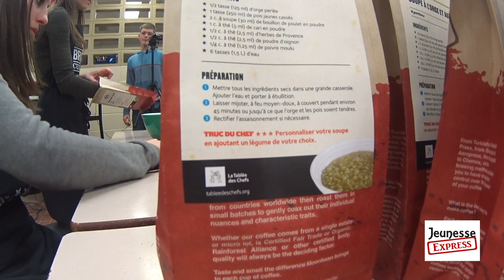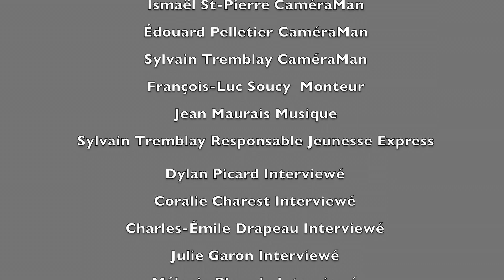Concentration Cuisine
Jeunesse express vous propose cette semaine : Le projet des Brigades Culinaires de La Tablée des Chefs de la concentration cuisine de l'École secondaire Chanoine-Beaudet. Les jeunes entre 12 et 17 ans sont au cœur de l'action pour se mobiliser autour de l'alimentation et des saines habitudes de vie. Le programme est composé de trois principaux axes : social, multiculturel et nutritionnel. À travers 24 ateliers culinaires théoriques et pratiques comprenant des activités de préparation et d’organisation de défis, les jeunes développeront leurs compétences culinaires et leurs connaissances en alimentation afin de les amener vers leur propre autonomie alimentaire. Bravo à Mélanie et son équipe ! Partagez !